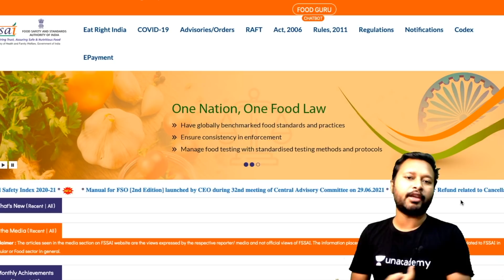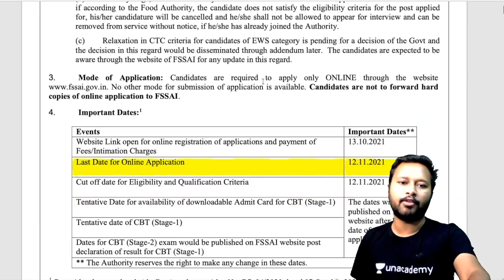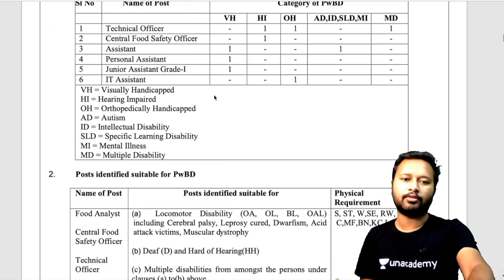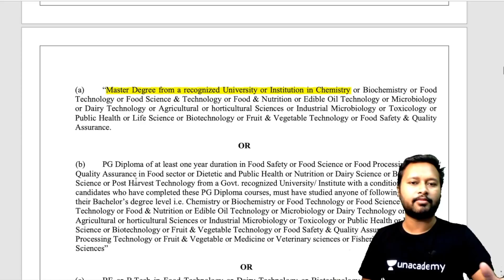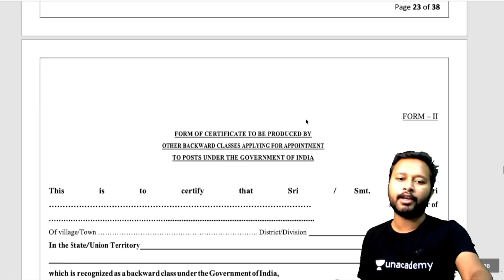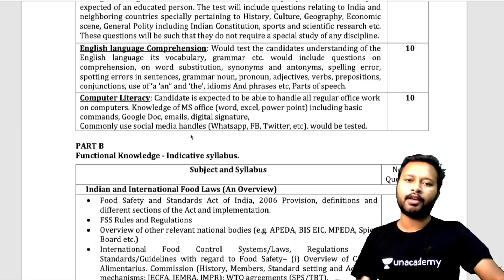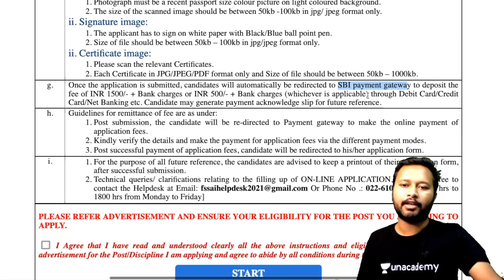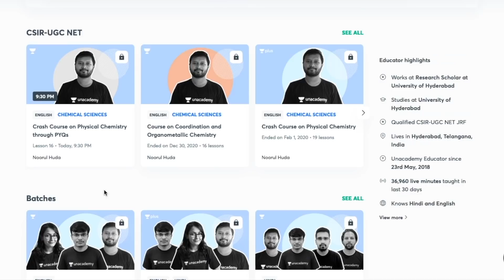FSSAI: Job Vacancy | Food Analyst | Food Safety Officer | Technical Officer | For M.Sc Chemistry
The video is about job vacancy published by FSSAI for Food Analyst, Technical Officer and Food Safety Officer 2021. Minimum eligibility required is Master’s degree in Chemistry or Biochemistry or Microbiology or Dairy Chemistry or Food Technology, Food and Nutrition or Bachelor of Technology in Dairy or Oil or degree in Veterinary Sciences from a university established in India by law or is an associate of the Institution of Chemists (India) by examination in the section of Food Analysts conducted by the Institution of Chemists (India) or any other equivalent qualification recognized and notified by the Central government for such purposes.

Time Stamp:
00:00 Intro
01:37 About the Vacancy
03:29 Details of Posts
04:26 Scheme of Examination
05:40 Reservations and Relaxation
07:08 Required Eligibility for various Posts
09:36 Examination Centers
10:27 Certificate Format
11:46 Syllabus
14:36 How to Apply
18:46 Regarding Unacademy Class